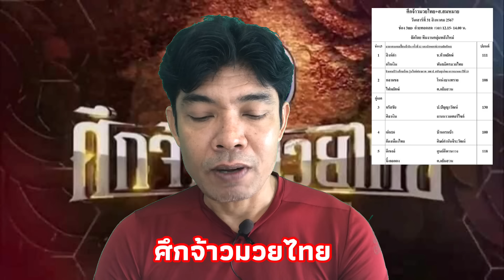วิจารณ์มวย ศึกจ้าวมวยไทย วันเสาร์ที่ 31 สิงหาคม 2567 byมุมสังเวียน